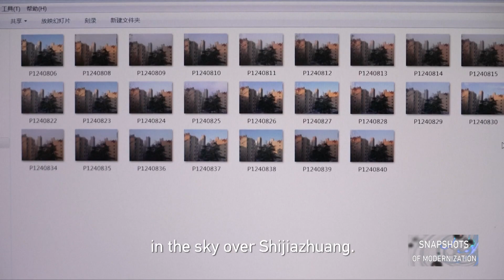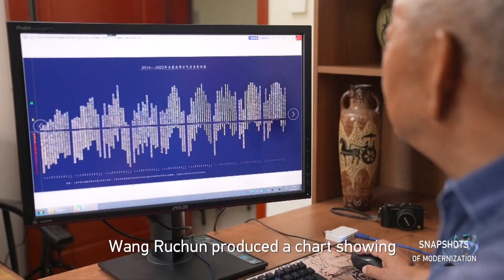Amateur photographer records improvement of air quality in decade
An amateur photographer in Shijiazhuang City of north China's Hebei Province has recorded the improvement of the city's air quality with his camera, as told by an episode of a China Media Group documentary series.

Titled "Snapshots of Modernization", the documentary tells stories about the changes in every aspect of the life of ordinary people.

This episode focuses on Wang Ruchun, a local resident in Shijiazhuang, who has been taking photos of the sky every day since 2014.

Shijiazhuang was one of the most heavily polluted cities in China back then. The polluted air produced negative impacts on people's normal life and caused damages to residents' health.

However, in the course of taking his daily photographs, Wang noticed the sky in the photos was changing, from gray to blue.

Such a change shows that the efforts the Chinese government has put into controlling pollution have paid off.

In 2013, China launched its battle against air pollution. By 2022, average PM2.5 levels in key cities across the nation fell by 57 percent.

The decade of efforts has brought blue skies back, and people have become much happier for not living in a polluted environment.

Chinese modernization is socialist modernization pursued under the leadership of the Communist Party of China. It contains elements that are common to the modernization processes of all countries, but it has more features that are unique to the Chinese context.

Chinese modernization is characterized by the following features: It is the modernization of a huge population, the modernization of common prosperity for all, the modernization of material and cultural-ethical advancement, the modernization of harmony between humanity and nature, and the modernization of peaceful development.